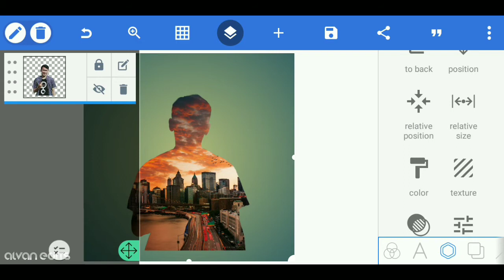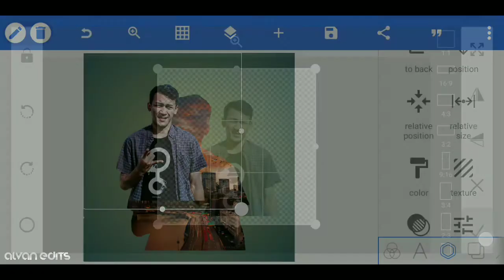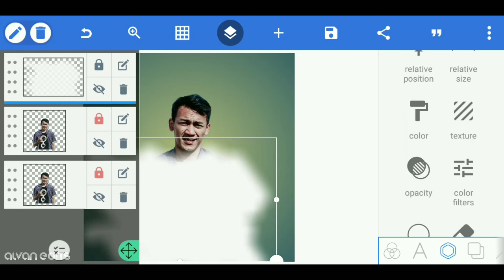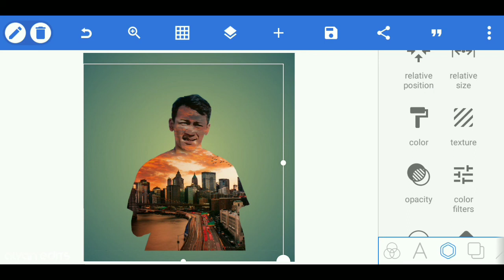Tutorial Double Exposure Effect Di PixelLab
Doubel Exposure Effect|PixelLab tutorial

double exposure effect tutorial pixellab